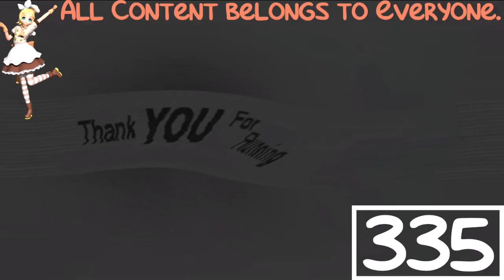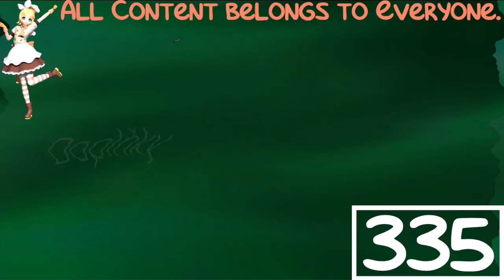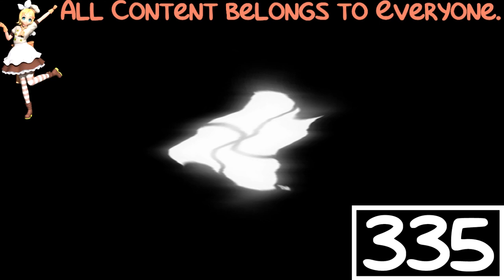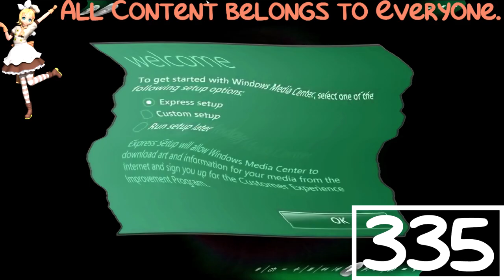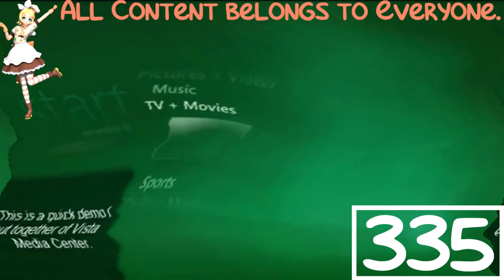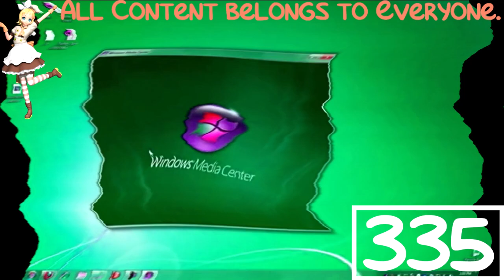(REQUESTED) All Windows Animation (UPDATED November 2018) in 7-up Major